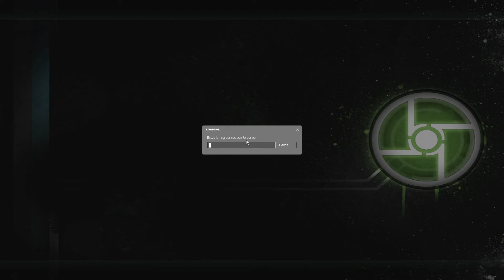Half Life 2 COOP | Wanna Kiss? (Ep. 04)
Don't mind me. Just gonna slide back in here with a random upload after like 2 years of dormancy.

This stupid Vegas file has been sitting on my desktop for years and I am sick of it.
Also, YouTube emailed me and was like, "Yo, we noticed you haven't uploaded in a while so we are gonna stop paying you for the existing content on your channel that we've been paying you for for years." Kinda BS. Only way it makes sense to me is if this is how they reclaim funds that are going to a creator who died.
Also, also, I have been quarantining for the last couple weeks and figured what better time than now to knock this out.

So yeah, Half Life 2 COOP. Probably one of my favorite series on the channel just because it is a blast to play my favorite game COOP with my favorite homies. Half Life 2 was the inception of this channel and has always been my #1. It usually is a lot of arduous work to edit because I go way overboard with keyframing and timed subtitles, but tbh I am really rusty right now in Vegas so I didn't go too over the top with the editing. Hopefully it is enough to satisfy the 12 of you that watch it.

I tried recording a new chair review that I had said I'd do 2 years ago, but after recording everything there was something screwed up with the audio and all of the footage is trash now. Now that I have this Half Life 2 COOP episode up though I won't really have a back up plan if YouTube threatens me again... so, maybe I should figure out what the heck happened to that footage so I can record that chair video and hold onto it for another 2 years.

On the other hand, I spoke to Kevin (red text) about editing this HL2 COOP video and he was pretty interested in playing some more, so maybe us three will just get some more footage so I can us that as a backup plan. Or maybe, though very unlikely, I could just start uploading to my channel again since I have like 2k subs and probably about 20 actual people who follow what I do here. I really do miss it...

Don't let this get your hopes up though, champ. This channel is dead for a reason and I don't see that reason changing anytime soon, sadly.